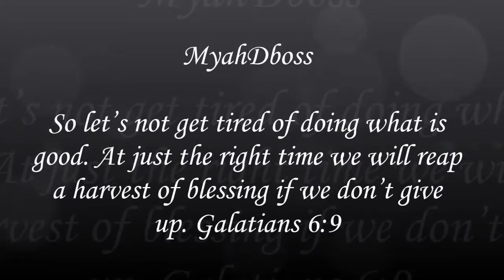One Year No Dating, Pursuing Purpose, Celibacy and Encouragement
This video is a quick overview of my current One Year Challenge of no dating. I hope you can receive something worthwhile from this video.

Link to Kerel's book: